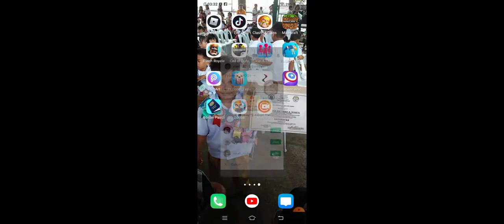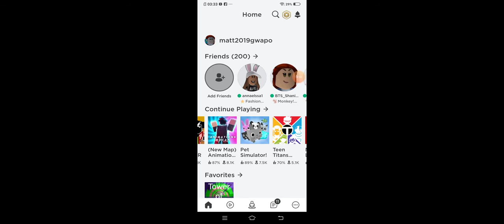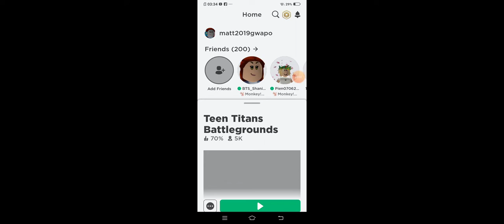June 5, 2020